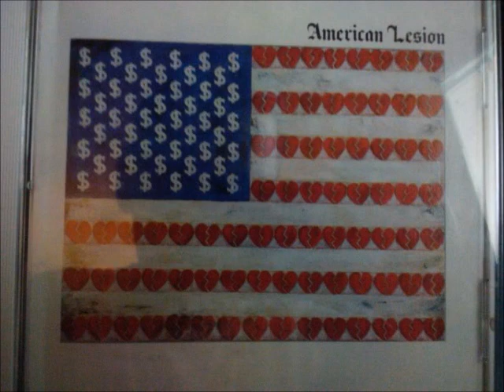American Lesion (Greg Graffin) - When I Fail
From the American Lesion album.